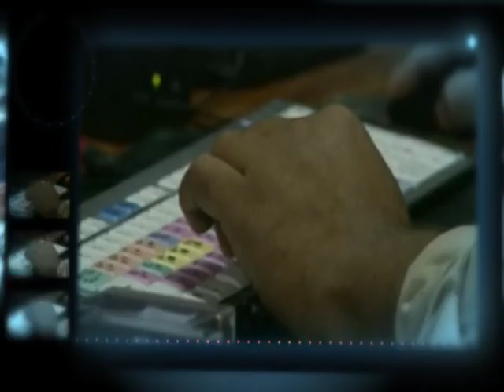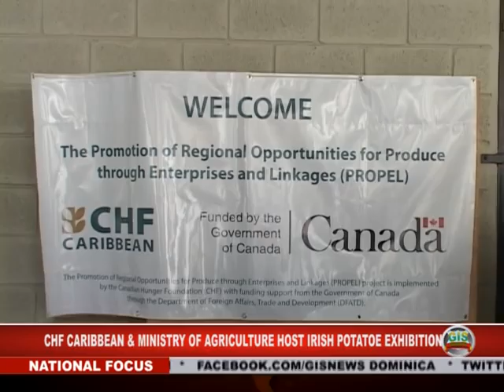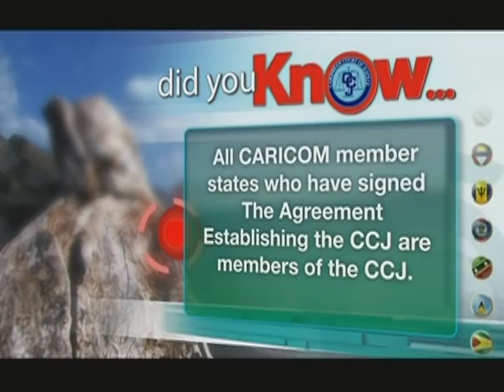GIS Dominica, National Focus for June 4, 2015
National Focus for Thursday June 4th, 2015 with Nisha Charles and McPherson St. Luce.

In the headlines...Prime Minister Skerrit invites private sector to invest in housing, CHF Caribbean and Ministry of Agriculture host potato exhibition; and the Environmental Health Department focuses on healthy environments.